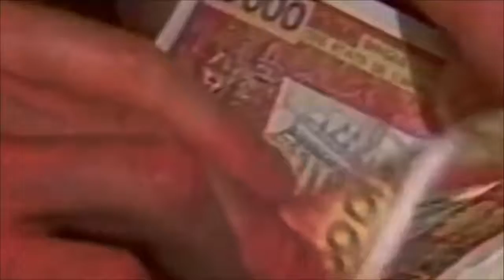Le franc CFA